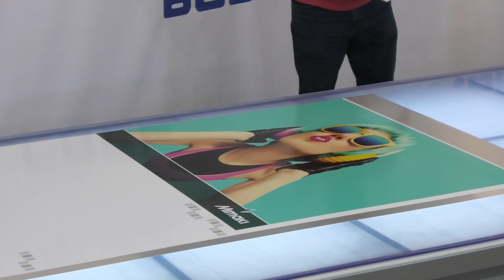BUBBLE FREE flatbed applicator - laminating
How to use a flatbed applicator.